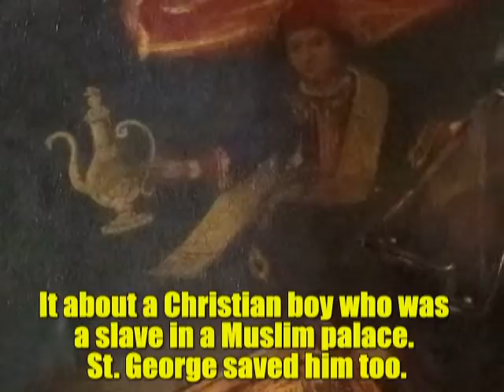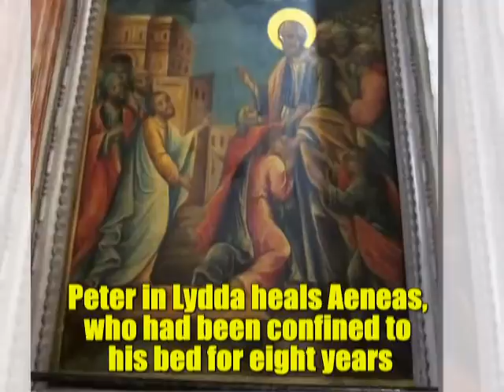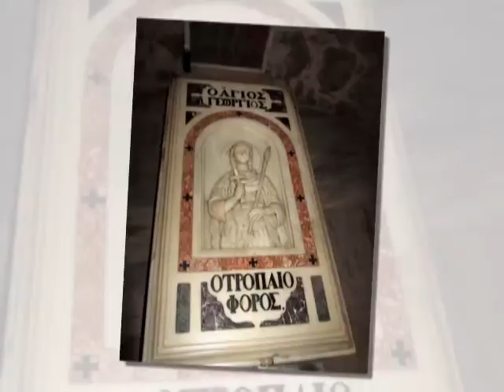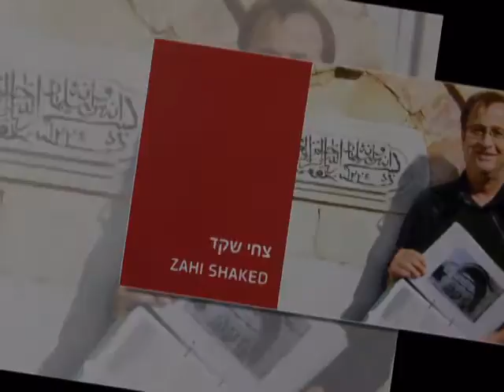The tomb of Saint George, who killed the dragon, Lod, Lydda Israel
Saint George (c. 275/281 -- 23 April 303) was, according to tradition, a Roman soldier from Syria Palaestina and a soldier in the Guard of Diocletian, who is venerated as a Christian martyr. In hagiography Saint George is one of the most venerated saints in the Catholic (Western and Eastern Rites), Anglican, Eastern Orthodox, and the Oriental Orthodox churches. He is immortalized in the tale of Saint George and the Dragon and is one of the Fourteen Holy Helpers. His memorial is celebrated on 23 April, and he is regarded as one of the most prominent military saints.
The Church of Saint George (Arabic: كنيسة القديس جيورجوس or كنيسة مار جريس‎ Hebrew: כנסיית ג'ורג' הקדוש קוטל הדרקון) is the major shrine for the fourth century martyr Saint George (الخضر Al-Khidr in Arabic) and is located in Lod, Israel.[1] The current church, built in 1870, shares space with the El-Khidr Mosque.
Toward the end of the nineteenth century, the Greek Orthodox Patriarchate of Jerusalem received permission from the Ottoman authorities to build a church on the site of a previous basilica. The church is built over an earlier 15th century AD structure, and occupies the north end of the nave and left-hand aisle of the earlier church, from which there survive two apses - which, contrary to the normal rule, face north rather than east.
The Ottoman authorities stipulated, that part of the plot be made available for a mosque. Consequently the current Church of St. George incorporates only the northeast corner of the Byzantine basilica. The prayer hall of the adjacent mosque contains a column that once stood in the nave of the basilica. The church contains the sarcophagus of St George.